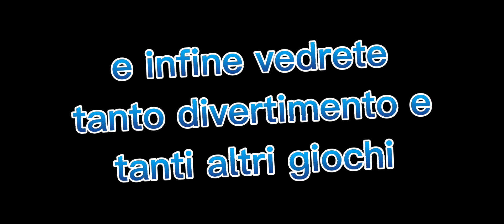TRAILE CANALE DI NINUZ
OFFICIAL TRAILER DEL CANALE DI NINUZ,LO ASPETTAVATE IN MOLTI!

Eccoti,se sei arrivato fino a questo punto, leggi bene cosa ti succederà se farei queste cose: se lasci like e commenti sarai un super giga chad e se invece ti iscrivi anche,vivrai anche fino a 100 anni e più,quindi che aspetti fallo!